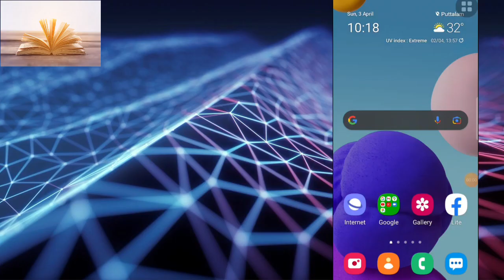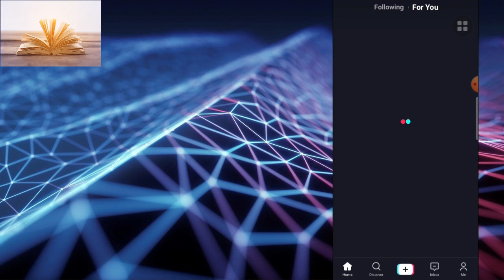How to Use VPN | සමාජ මාධ්‍ය ජාල වැඩ නැද්ද මෙන්න විසදුම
LESSON OF KNOWLEDGE
 සමාජ මාධ්‍ය ජාල වැඩ නැද්ද මෙන්න විසදුම

𝚂𝚞𝚋𝚜𝚌𝚛𝚒𝚋 කරන්න. 🔔
𝙻𝚒𝚔𝚎 කරන්න. 👍
𝚂𝚑𝚊𝚛𝚎 කරන්න. 📲